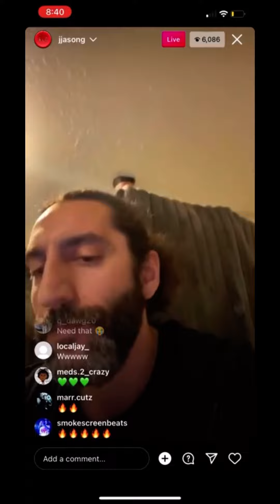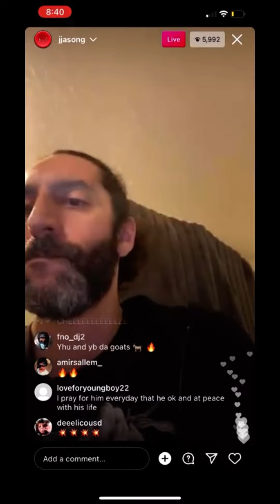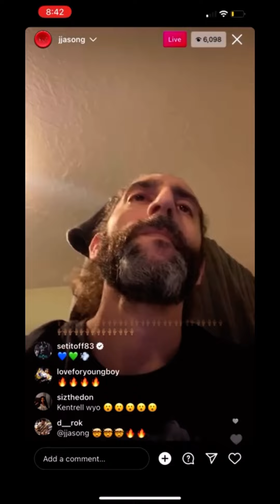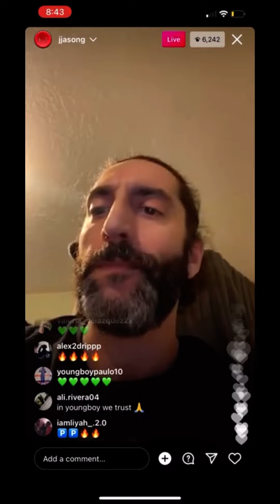Youngboy Never Broke Again Snippet Song Got Leak on Instagram Live??😳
Holy shit.. He need to release this motherf*cker bruh.. like damn🐐
Shout-out to the YouTuber that screen recording this.. I’ll try to be active and shit like that